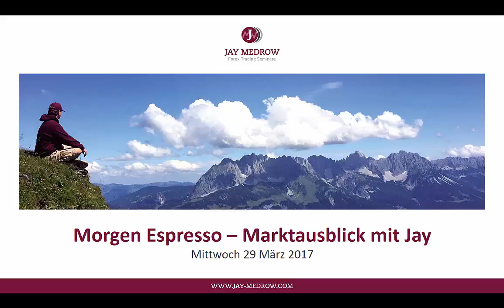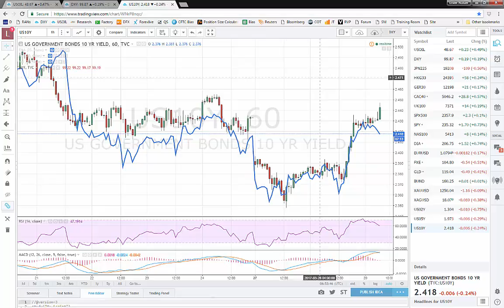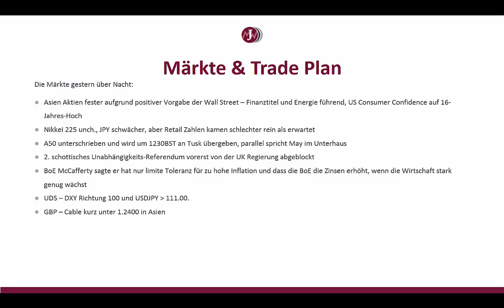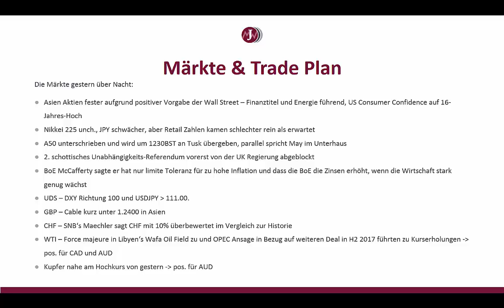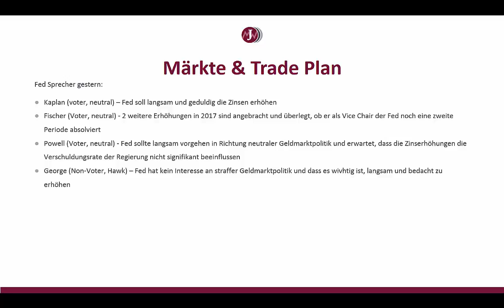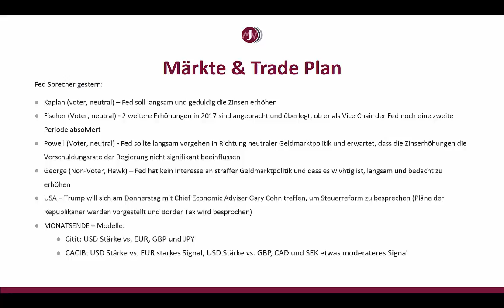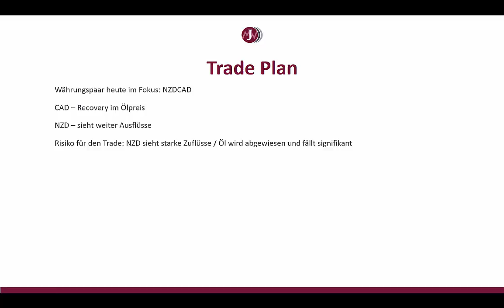Morning Espresso Mittwoch 29 März 2017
Let's trade NZDCAD! Besprechung unseres Verlust-Trades von gestern  (long GBPNZD) und Erinnerung, dass USD im Moment stark am 10-Jahres-Zinssatz in den USA hängt.